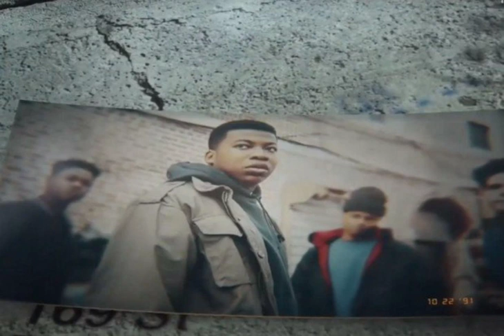Power Book 3 Raising Kanan Least Talked About